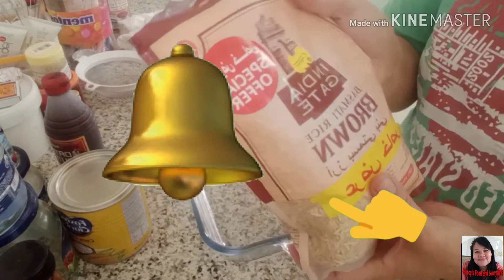Diet food ni boss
A simple food for my boss according to her diet program. Baked fish and veggies. She has blood sugar problem.
diet program
healthy food
# fish
red sniper fish
baked fish and veggies
blood sugar problem